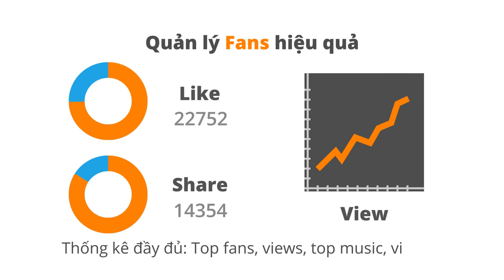HaloStar.net - Mạng xã hội dành cho Ngôi sao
Follow your Idols